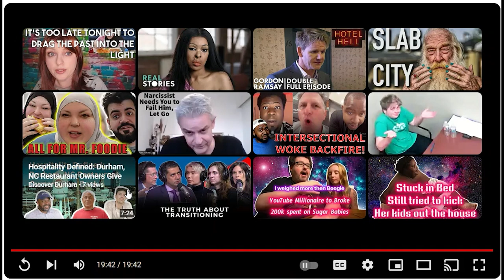Foodie Beauty Getting Stuff Off Her Shoulders... Eating a Sub... She's a changed women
STONED REACT

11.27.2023